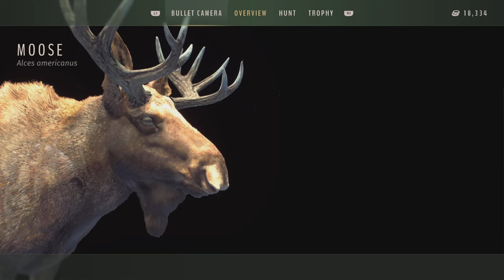BBQ Welcome Party (Final Comic Book) | Way of the Hunter (PS5 4K)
Harvest a moose.
Harvest a mule deer.
Harvest a white-tailed deer.
Harvest an elk.
Harvest a bighorn sheep.